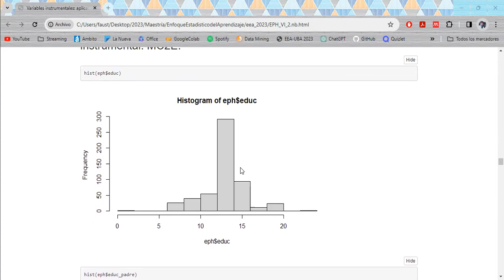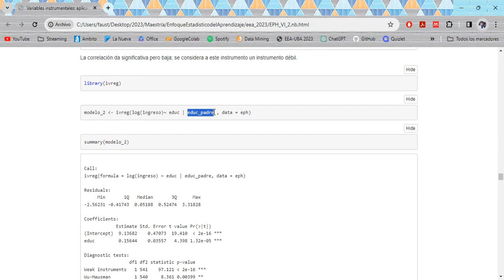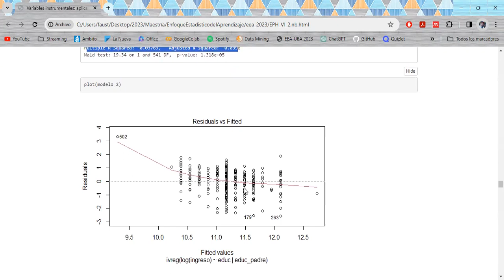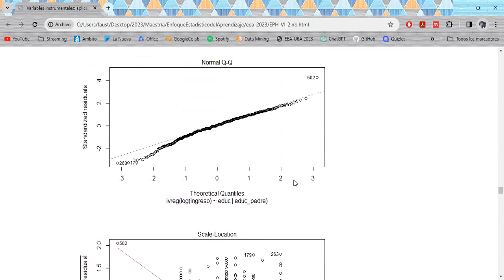6 MC2E 1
Endogeneidad y Variables Instrumentales en el Modelo Lineal, por Mariela Bilotas y Fausto Baritoli.